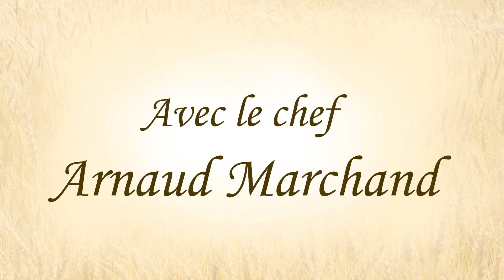Verrine de dindon et sa mayonnaise à la mangue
Épatez la galerie avec cet amuse-bouche chic et savoureux, facile à préparer malgré son apparence sophistiquées digne des grandes occasions. En prime, la marche à suivre vous est enseignée par le chef Arnaud Marchand!